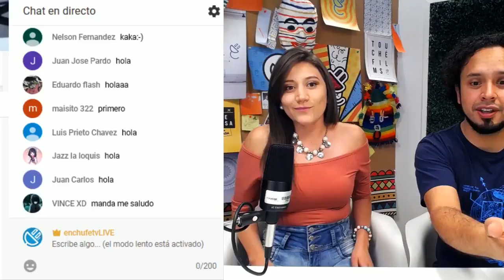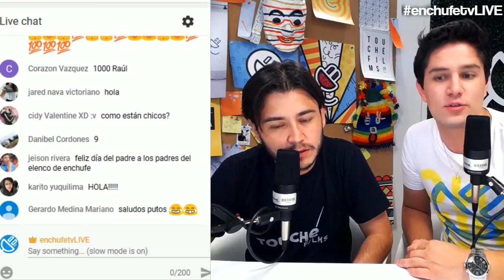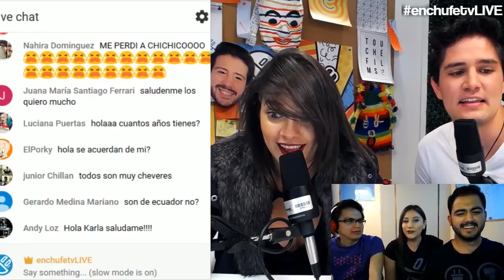enchufetvLIVE - Resumen: 19 al 21 de junio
Judas, Raúl y Karla nos visitaron para jugar Slither, hacer figuritas con globos y hablar con la boca llena